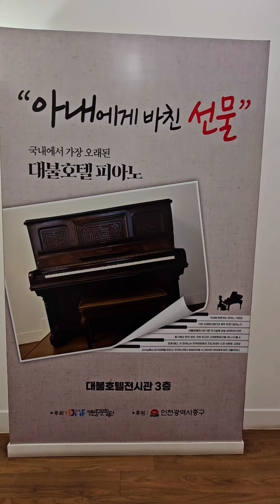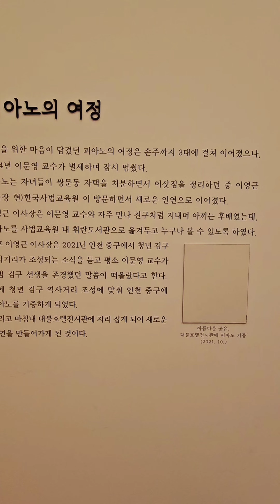"Подарок жене" — старейшее в стране пианино, Hotel Daibutsu Museum, Инчхон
Открытие портов и внедрение западных музыкальных инструментов.

После открытия порта были представлены западные музыкальные инструменты, а также современная культура, в том числе орган и фортепиано, которые предположительно появились в 1880-х - начале 1900-х годов. Представленные таким образом клавишные инструменты в основном использовались для музыкального образования в церквях или современных школах, основанных миссионерами. В то время музыка с использованием фортепиано охватывала все: от классической музыки XIV века, называемой западной классической музыкой, до романтической музыки.

В начале 1900-х годов различные западные культуры, привнесенные в Чосон, стали объектами подражания для многих корейцев.

 Многочисленные газетные статьи о фортепианных концертах сыграли большую роль в создании роскошного и стильного имиджа фортепиано.

Типичные школы профессионального обучения игре на западных музыкальных инструментах включают Сунсиль, Ёнхуэй и женский колледж Ихва. В частности, женский колледж Ихва был первой школой, готовившей музыкальных специалистов во времена династии Чосон.

Подарок жене и жизнь профессора Мунён Ли
Профессор Ли отправился на учебу за границу вскоре после женитьбы, вернулся домой с подержанным пианино Sony в 1959 году после обучения за границей в США. Это был подарок для его жены, которая поддерживала его, пока он учился за границей.

После возвращения в Корею профессор Ли Мун Ёль, который был назначен профессором Корейского университета и преподавал студентам, был арестован во время участия в Декларации демократического национального спасения от 3 марта и признан виновным в нарушении 10-летней временной меры № 1. 9. А два года спустя, помогая 170 женщинам-торговцам в сидячей забастовке, в следующем году он снова был заключен в тюрьму по делу о заговоре против восстания Ким Дэ Чжуна.

Таким образом, его вызывали в отделение полиции в общей сложности 17 раз и трижды увольняли с профессорской должности.

Ему не платили 9 лет и 8 месяцев, его трижды арестовывали и заключили в тюрьму на 4 года и 6 месяцев.
Профессор Ли Мун Ёль был добросовестным интеллектуалом, который говорил то, что должен был сказать, и без колебаний делал то, чего не следовало делать. В современной истории Кореи он был настоящей фигурой учёного, возглавившего движение за демократизацию. 21 марта 2013 года Конституционный суд использовался как инструмент для выдвижения требований о
демократизации при режиме Юшина и Пак Чон Хи

В своих мемуарах он оценивал себя как «человека, который, когда нужно что-то сказать, повторяет это, перефразируя». Он, который также сказал: «Единственный способ ответить это ответить», скончался 16 января 2014 года в возрасте 88 лет.